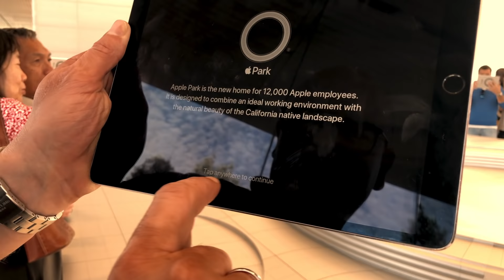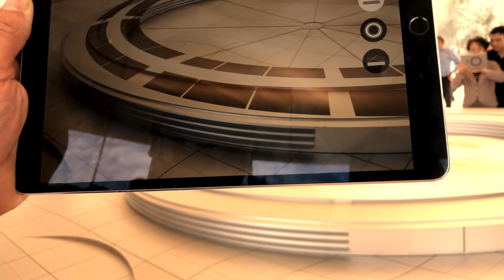California Roadtrip 2018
Our 3 Weeks Honeymoon Roadtrip in California 2018 by Christian Firmbach and Claudia Gasser from Austria - San Francisco to Los Angeles (The Pacific Coast Highway)